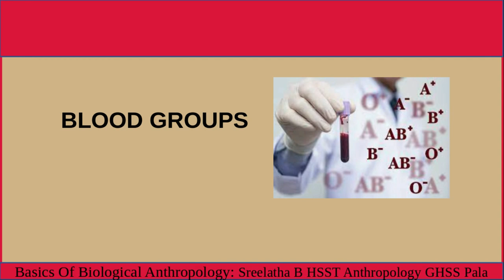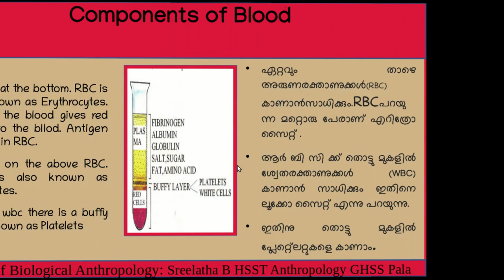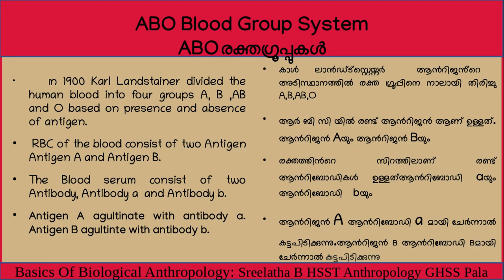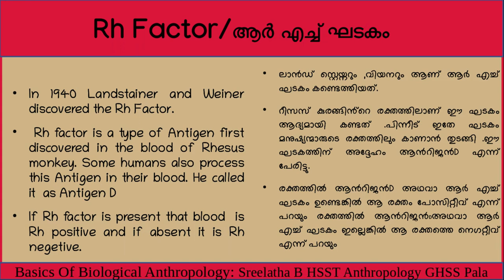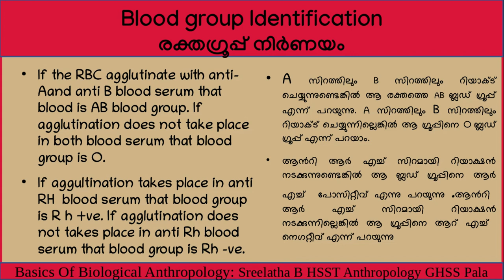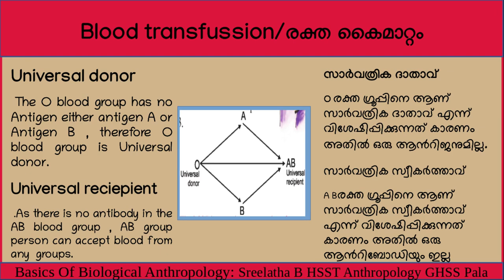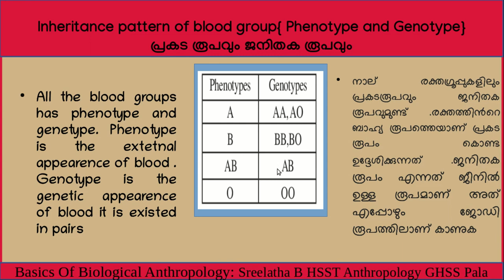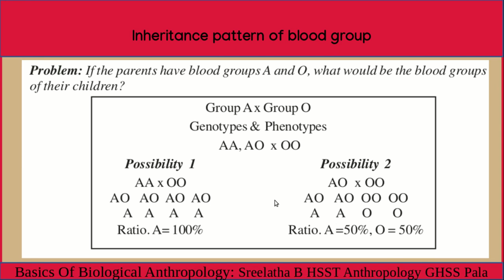BLOOD GROUPS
Class on Blood groups based on Plus One Humanities Anthropology subject